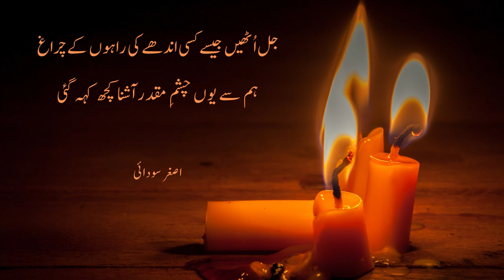Chup Rahi Jab Tak Firozan Thay Sitaron Kay Chiragh | Ghazla Prof.Asghar Saudai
Best Ghazl of Prof. Asghar Saudai ( chup rahi jab tak firozan thay sitaron kay chiragh rat gul hony lagi to hum say kaya kuch kah gai, ghazal from book of Chalan Saba Ki tarhan Prof. Asghr Saudai

@UnErase Poetry   @Spill Poetry   @Best Urdu Poetry Collection   @Binz Da Poet    @Button Poetry

1- SHAHY DOSRA ( شہ دوسرا )

2- CHALAN SABA KI TARHAN ( چلن صبا کی طرح )

3- KIRAN SADA KI TARHAN  ( کرن صدا کی طرح )

4- This Channel is for promote his poetry, shairy,naat.ghazals